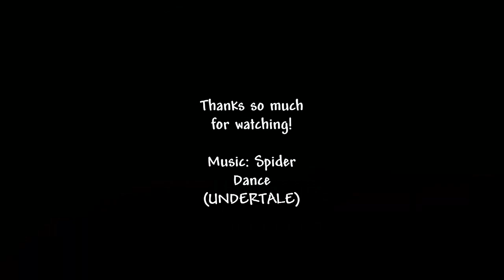Spirit Mod | Pestilence Set! | Fan Suggestions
NOT OUR MUSIC! IT'S TOBY FOX'S!